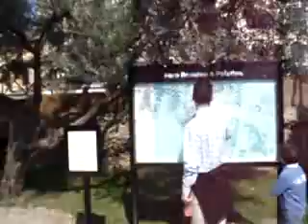2007-0316 07-ROME-Forum Romanum-2007-03-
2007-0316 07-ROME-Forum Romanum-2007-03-